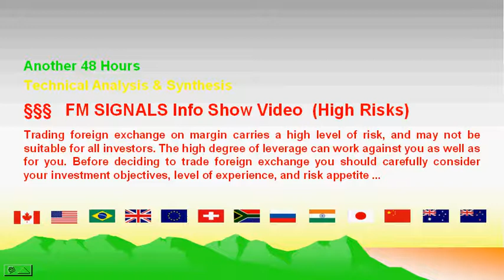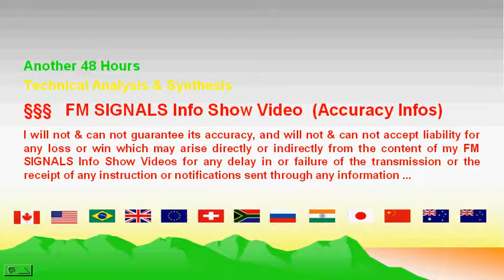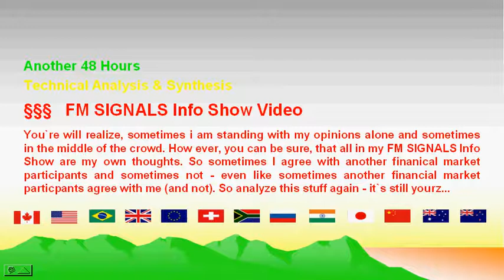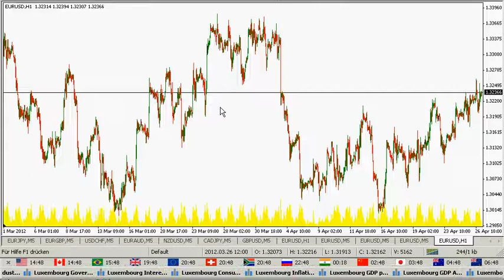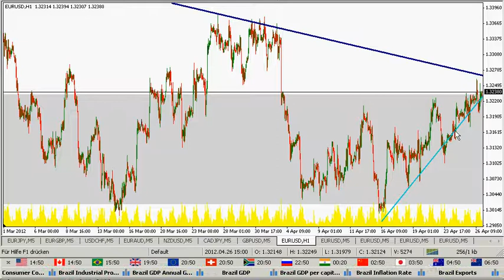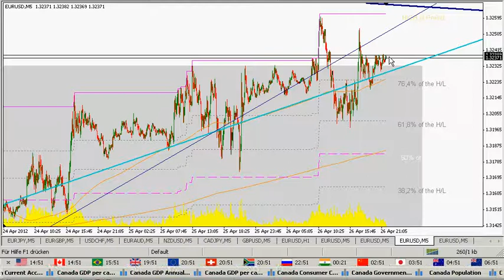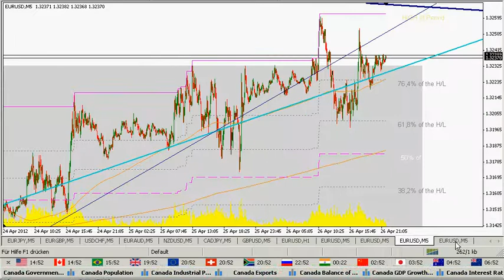04/26/2012 FM Signals EUR/USD (english)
Another 48h - Technical Analysis & Synthesis
1 European DOLLAR in United States DOLLAR
5min. EUR/USD